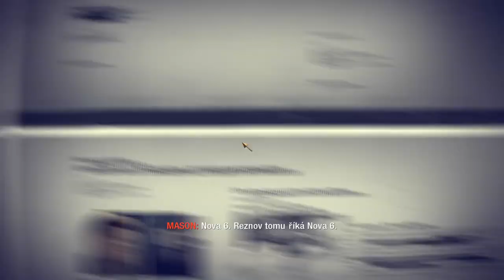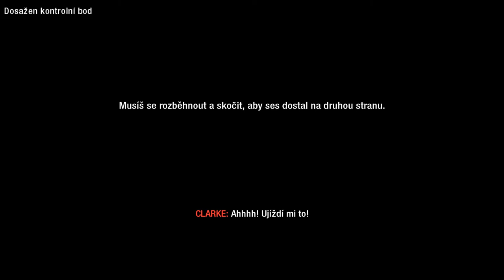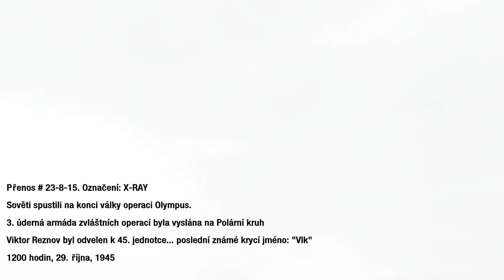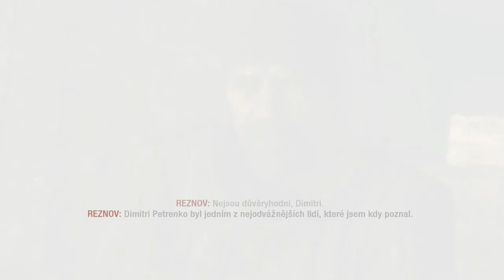Český Let's Play Call Of Duty : Black Ops | Part 6 - Nova 6